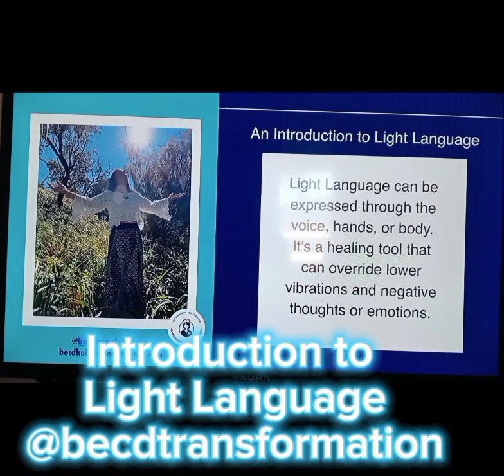Learn How To Channel Light Language at Pacific Paradise Qld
We experienced a great Activation of our Light Codes as we came together in circle for Learn How to Channel Light Language. 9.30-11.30am July 12 $30 Pacific Paradise Qld 4564 with @becdtransformation We experienced healing, transformation and empowerment together in this Sanctuary amidst Nature. 😌💞

Follow me on Eventbrite to keep up to date with my future events, Practitioner Training & Workshops